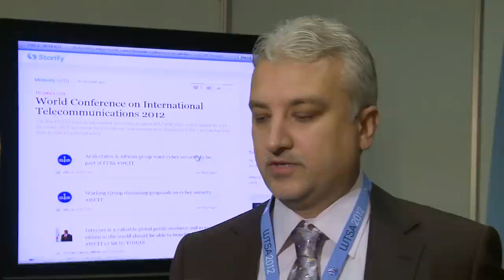ITU SOUNDBITES @ WCIT-12: SOUNDBITES 1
Soundbites from delegates, participants and observers at WCIT-12, being held in Dubai, United Arab Emirates, 3-14 December 2012.

The World Conference on International Telecommunications is reviewing the current International Telecommunications Regulations (ITRs), which serve as the binding global treaty designed to facilitate international interconnection and interoperability of information and communication services, as well as ensuring their efficiency and widespread public usefulness and availability.

The views expressed in ITU INTERVIEWS  are those of the interviewees and do not necessarily represent those of the ITU.

For journalists, broadcast quality footage of WCIT-12 is available for viewing and download